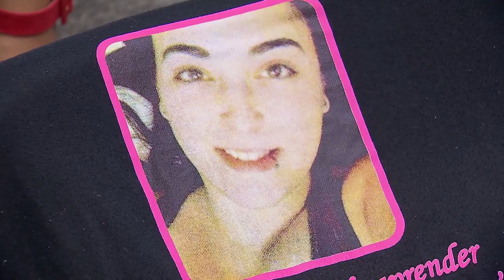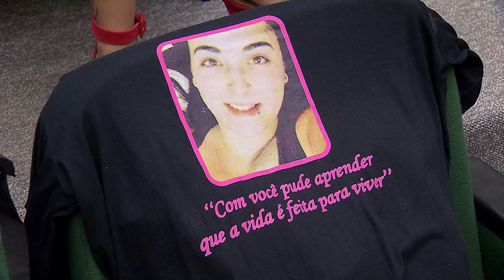Clique STJ - Boate Kiss (19/06/2019)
Por unanimidade a Sexta Turma do Superior Tribunal de Justiça decide que acusados no caso do incêndio na Boate Kiss vão a júri popular. A tragédia deixou 242 mortos e 636 feridos.